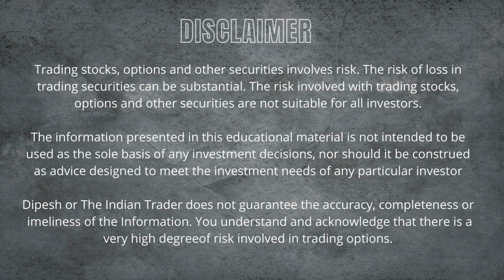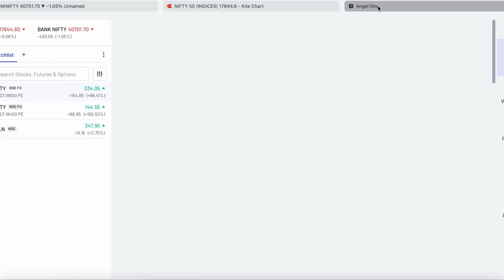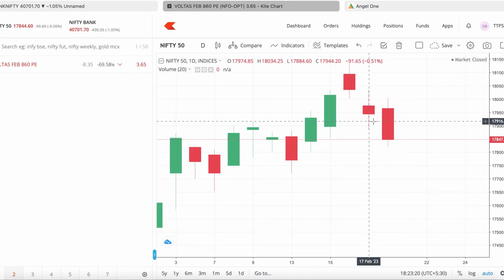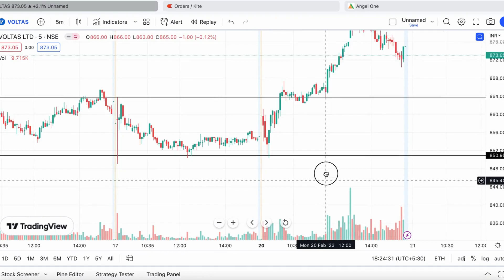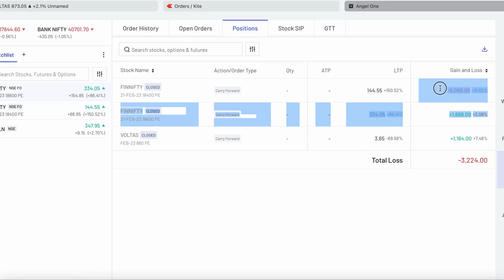Market Analysis | PROFIT IN VOLTAS | 20th February | Nifty 50 | Banknifty | Trading Strategy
Goal of this channel is to make you a Profitable Trader. Always Play with Strategy to protect your Loss as well as Profit.